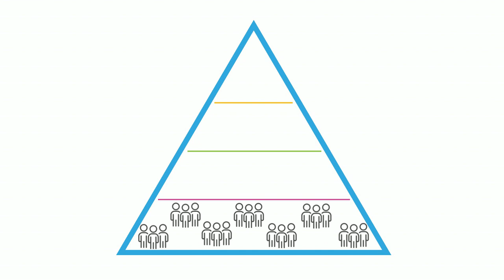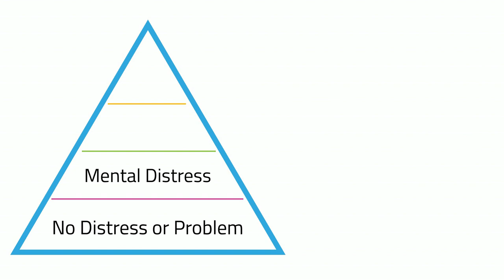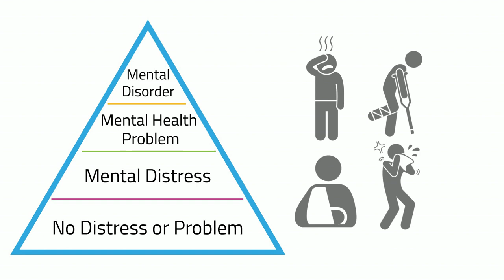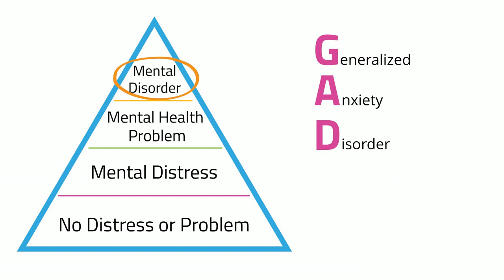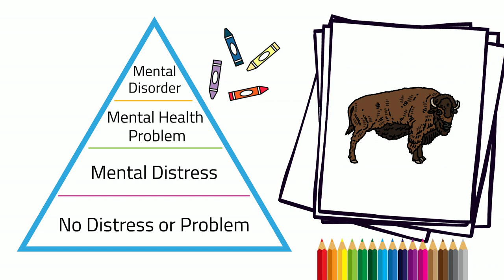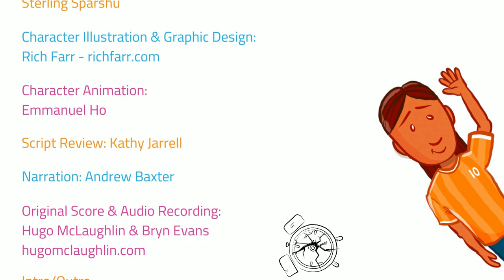States of Mental Health (Les états de santé mentale)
In the first video in the Elementary Mental Health Literacy Resource (EMHLR), we meet Jared, who helps us better understand the term ‘mental health’ and the states of mental health.
This short video covers the following core concepts:
● Everyone has mental health
● Mental health is more than a positive mood (all emotions are part of mental health)
● Mental health has a wide range of states, including no distress, mental distress (aka stress), mental health problems and mental disorders

Dans la première vidéo de la ressource de littératie en santé mentale à l’élémentaire  (EMHLR), nous rencontrons Jared, qui nous aide à mieux comprendre le terme "santé mentale" et les états de santé mentale.
Cette courte vidéo aborde les concepts fondamentaux suivants :
● Tout le monde a une santé mentale
● La santé mentale ne se résume pas à une humeur positive (toutes les émotions font partie de la santé mentale).
● La santé mentale recouvre un large éventail d'états, notamment l'absence de détresse, la détresse mentale (alias le stress), les problèmes de santé mentale et les troubles mentaux.